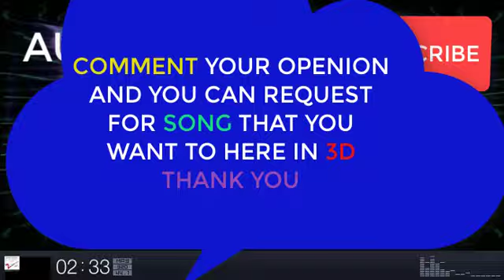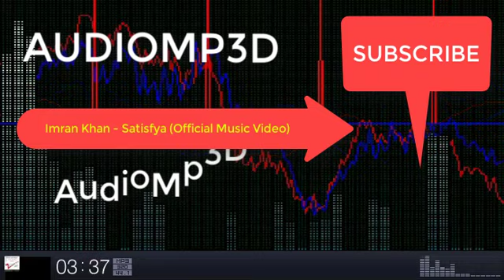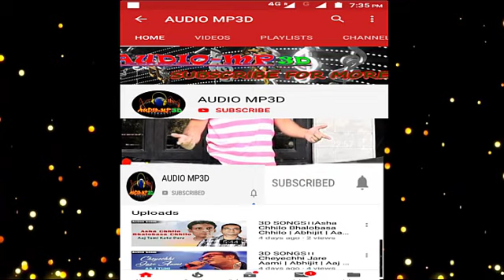3d songs।।Imran Khan - Satisfya (Official Music Video)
Thanks.

The video is made for entertainment purposes only I Hope You Like And Enjoy This Video *DISCLAIMER: This Following  Disclaimer: I do not own all the material I am posting on My channel. If you are a copyright owner and want your work to be removed from My channel PLEASE contact at or leave a comment and I will remove your material right away.